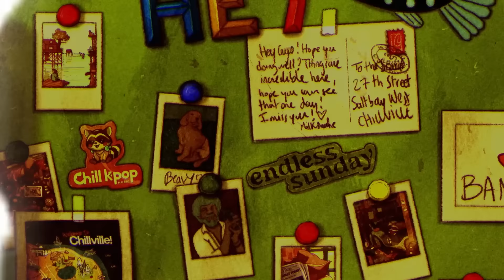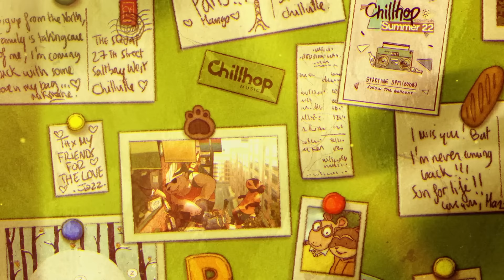☀️ Chillhop Essentials · Summer 2022 [lofi hiphop / chill relaxing beats]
Essentials Summer 2022 picks up where we left off inside the Chillville metropolis. Here, our Raccoon mascot - alongside Milkshake the Bear and Mango the Toucan - settles into a new apartment, explores a new city, and surrenders to the seemingly endless Summer. The temperatures are climbing and the heat is inescapable. So grab a pool umbrella, find your favorite sunglasses, and turn up the boombox.

At 24 songs with 35 musicians, Essentials Summer 2022 marks the 26th seasonal compilation since beginning back in 2016. Lofi and lively, jazzy and upbeat, press play and take to the beach.

⏱ Track List
00:00:00 - Intro
00:00:27 - Yasper, Moods - Blessed
00:03:11 - Aves - Stay Positive
00:06:12 - Psalm Trees - Curosau ft. Chico Balbin
00:08:25 - King I Divine - Reflections
00:10:16 - Makzo, [ocean jams], jacuzzi jefferson - Zephyr
00:12:40 - mommy - Jellyfish-Lamp
00:15:10 - The Doppelgangaz - Dialed Up
00:18:11 - Poldoore - Serenity
00:21:16 - Bao, Venuz Beats - In Between ft. Justin Wyatt
00:24:36 - Kissamilé - Daylight
00:26:44 - C Y G N - 2Girls 1Rose
00:29:54 - Enzalla - Morning View
00:32:20 - sadtoi, Akulta - Billie & Zanaho
00:34:58 - Mama Aiuto - Beach Safari
00:38:12 - Vhsceral - Gimetime
00:40:26 - Masked Man - Benson & Hedges
00:42:52 - Evil Needle, Misha - Lost In This Moment
00:46:44 - chromonicci - Summer's Delight.
00:49:43 - Ian Ewing, Philanthrope - Barcade
00:53:15 - Plusma - Luumi ft. Miramare
00:55:27 - oddfish - Indian Summer Rally ft. cocabona
00:58:05 - Comodo - Last Up
01:01:16 - Arbour - Solarium
01:05:16 - Sleepy Fish - Pond Sketch

・Membership Badges & Chat Emojis

🐾 More Chillhop?